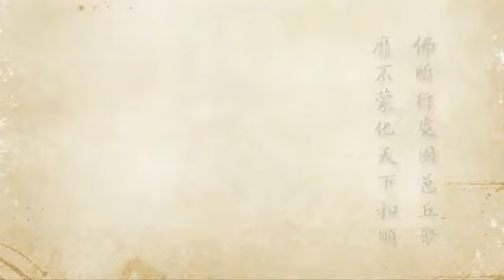2012淨土大經科註－0014－淨空法師